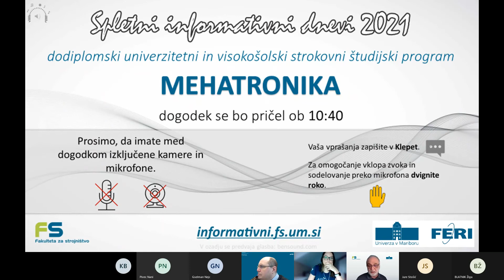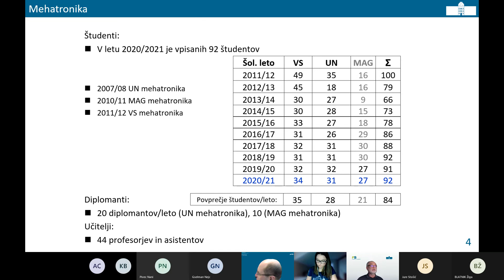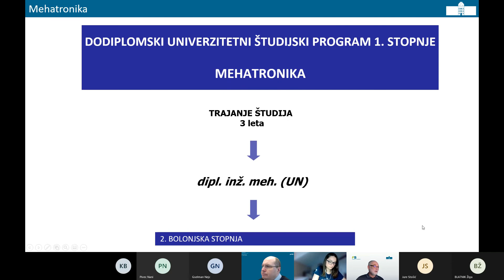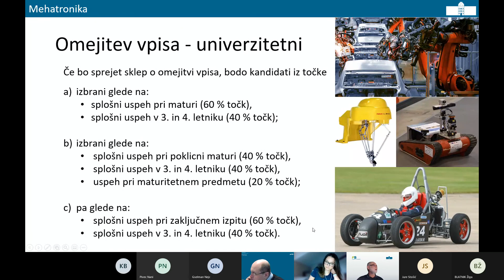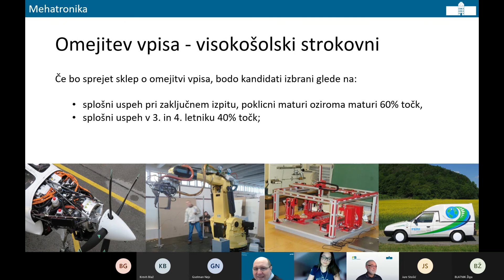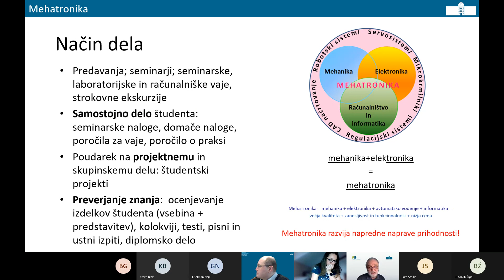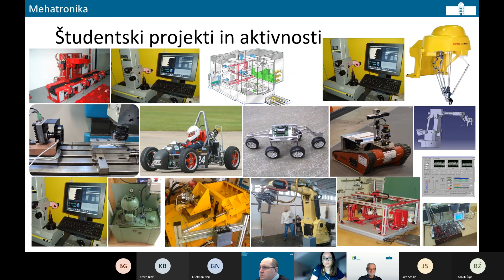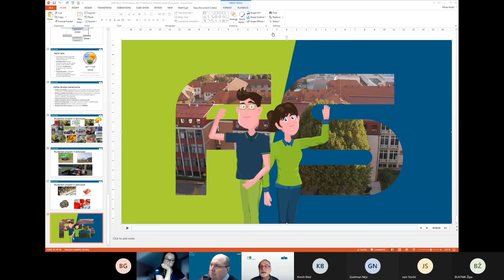Informativni dnevi 2021 Fakultete za strojništvo UM: Mehatronika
DODIPLOMSKI študijski program 1. stopnje